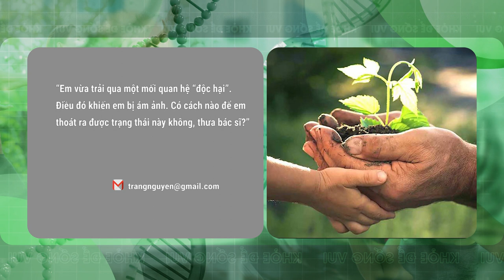[KHỎE ĐỂ SỐNG VUI Số 24] SỨC KHỎE TINH THẦN | Detox Healthy Đón Tết 2023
Style Plus là kênh chuyên phát các phim Hài Dân Gian, Phim Chiếu Rạp, Phim Hành Động,Phim Hài Tết ...do STVgourp sản xuất hoặc mua bản quyền từ nước ngoài.

® Copyright by Style Plus  ☛ Do not reup !